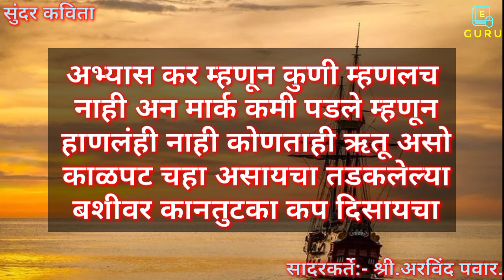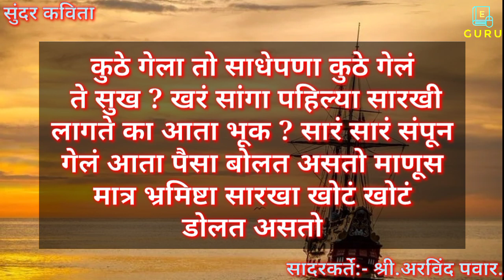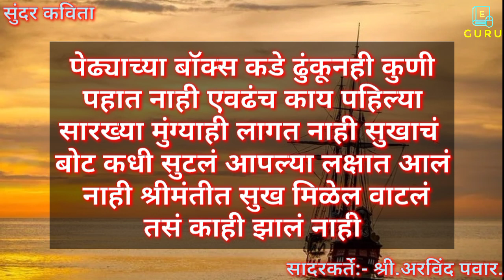सुंदर कविता | मराठी कविता | सुख | Nice Poem | एकदा जरूर ऐका...